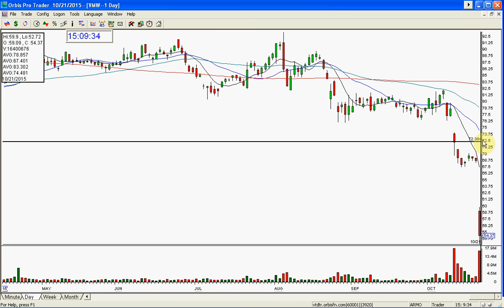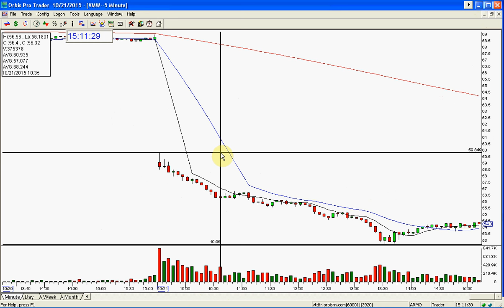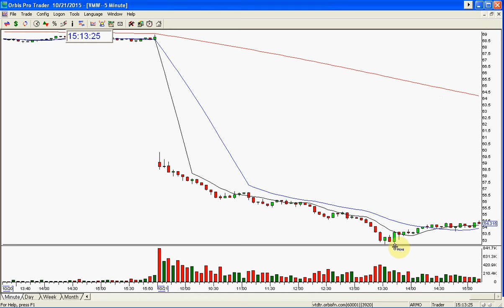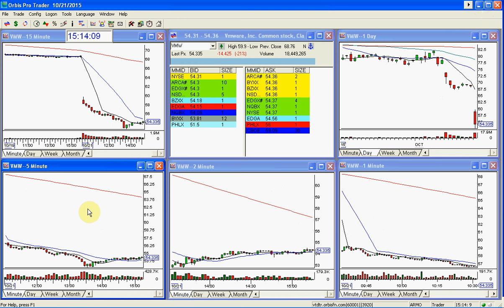VMW PLAY OF THE DAY 10 21 2015